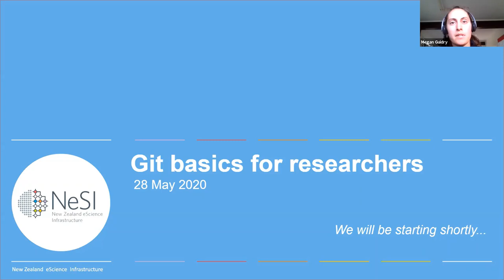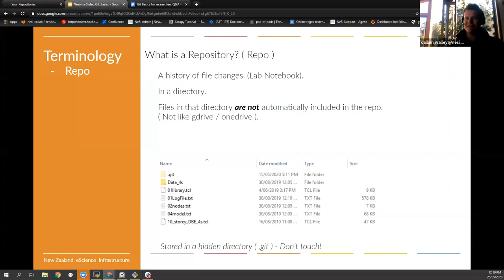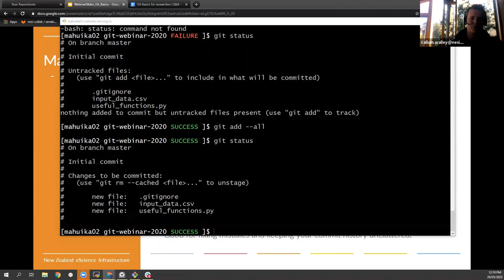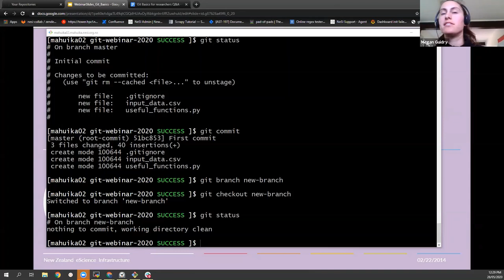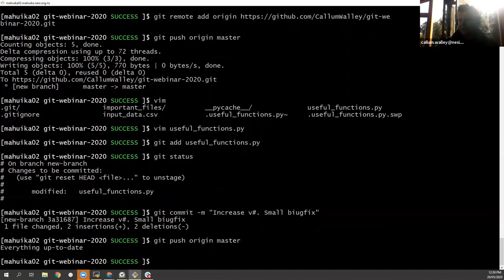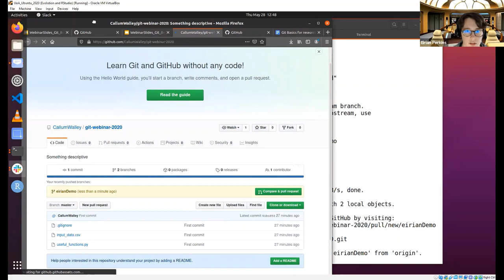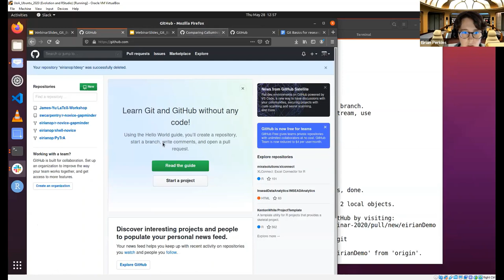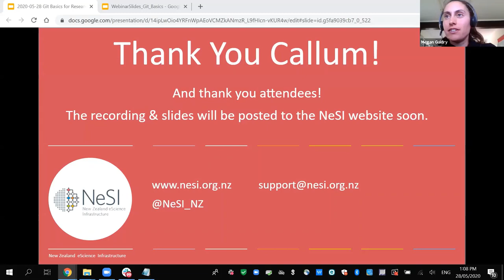Webinar: Git Basics for researchers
In this 1-hour webinar, NeSI Apps Support team member Callum Walley and University of Auckland Data Scientist Eirian Perkins explain how to get started with Git and why learning this tool is worth the effort. This webinar covers:
- Terminology - what do things like push, pull, clone, local, and remote mean,
- how to setup and maintain a git repository, and